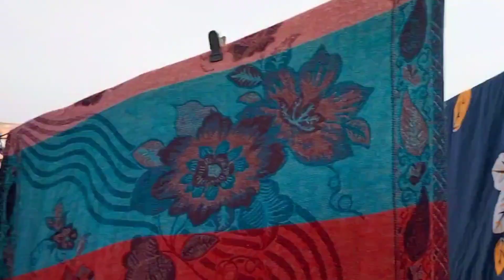।।ইচ্ছে না থাকা সত্ত্বেও শেষ পর্যন্ত এই কাজ টা করতে হল।। munmun lifestyle #